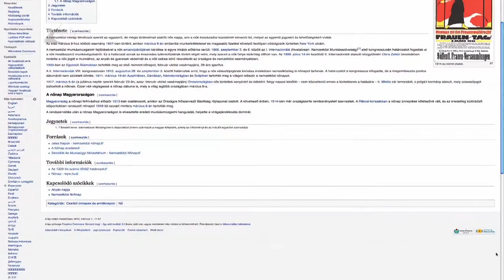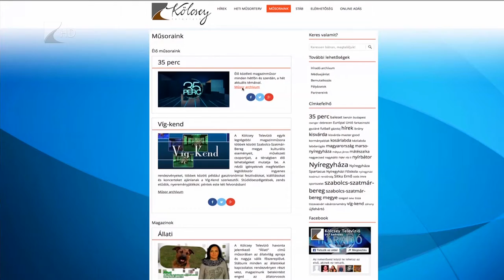Nemzetközi nőnap - Kölcsey Tv